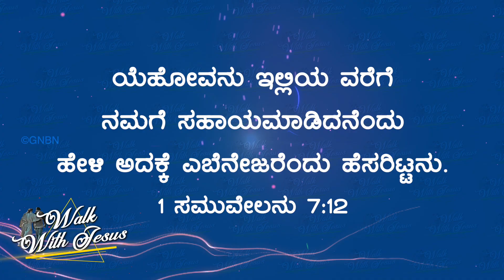ಯೇಸುವಿನೊಂದಿಗೆ...🚶‍♂️- 1 ಸಮುವೇಲ 7:12 - June 10 | Bro. Mohan C Lazarus